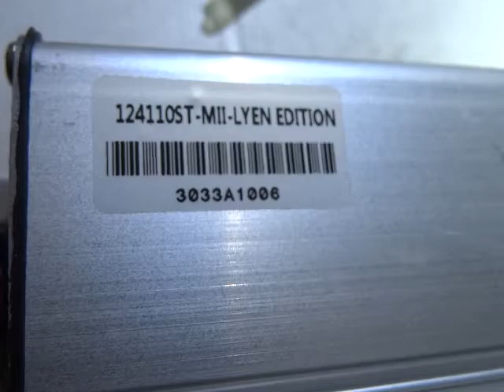Paul S.'s 12FET 4110 Lyen Controller Test Run